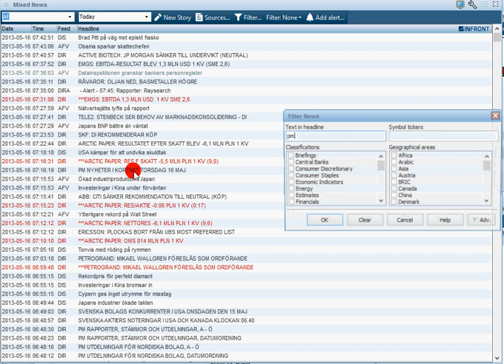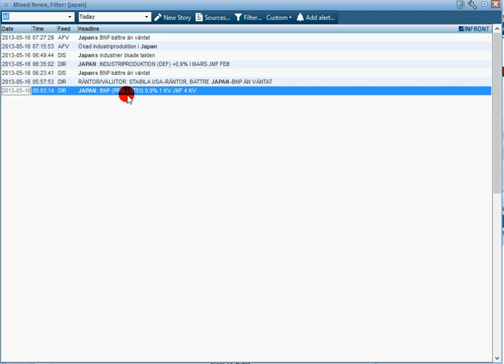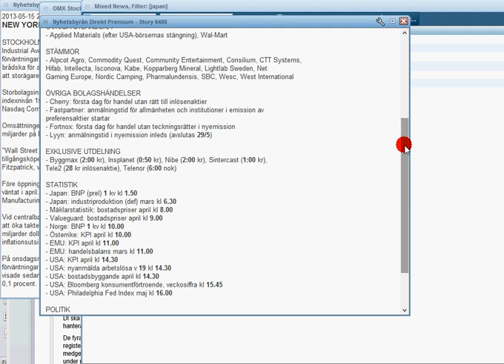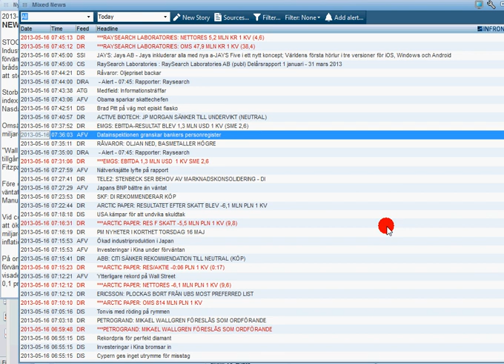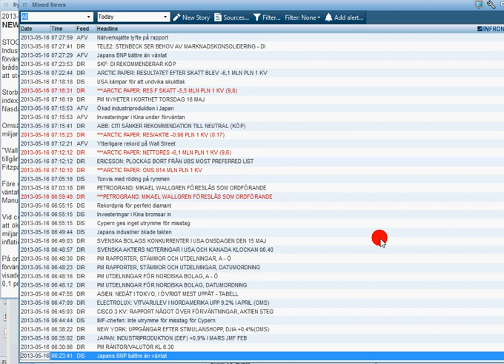Nyheter idag 130516